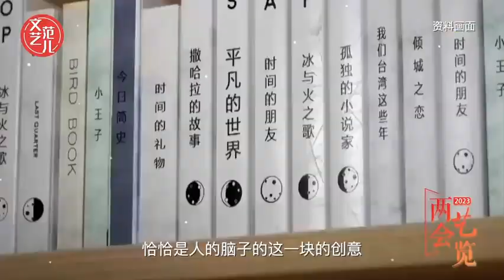委员称劣质爽文或将被人工智能替代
全国政协委员、网络作家@蒋胜男 认为，人工智能对文艺创作产生一定影响，但文艺作品终归是人类创造力的结晶，优秀作品不会被人工智能取代。对于一些IP影视化的“魔改”现象，她认为目前很难避免，但作为作家，作品绝不能草率拼凑，需坚持用心创作。